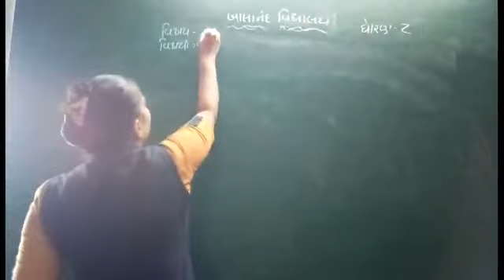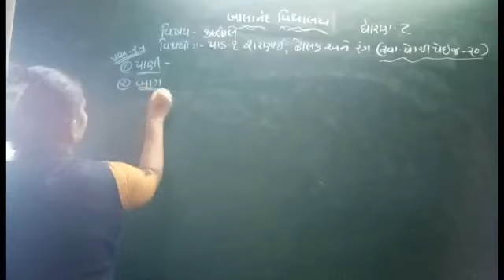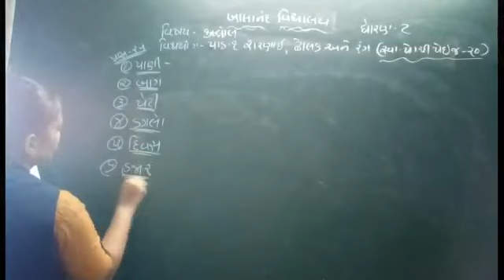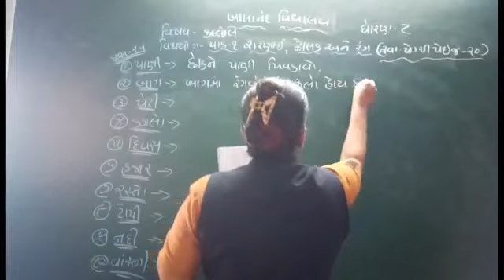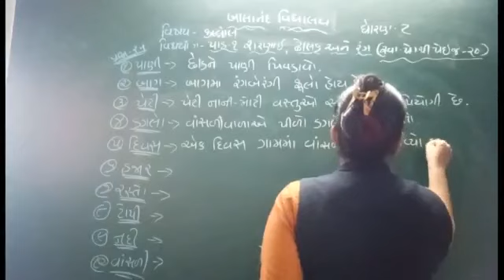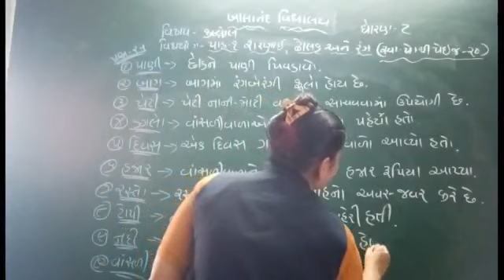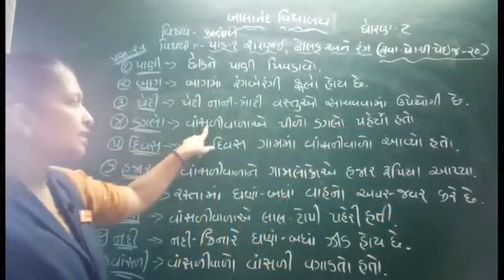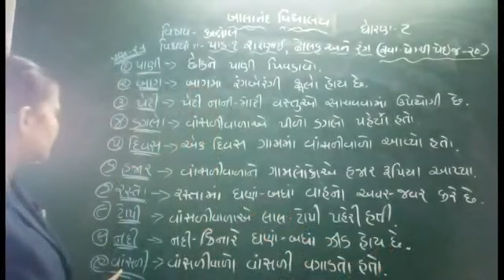STD-2 KALLOL CH-1 SWAPOTHI PAGE NO-20